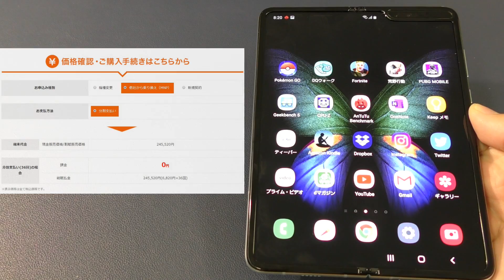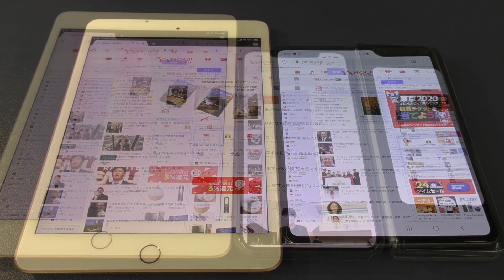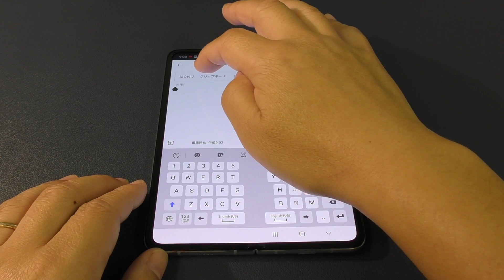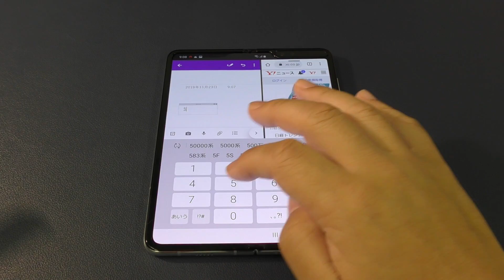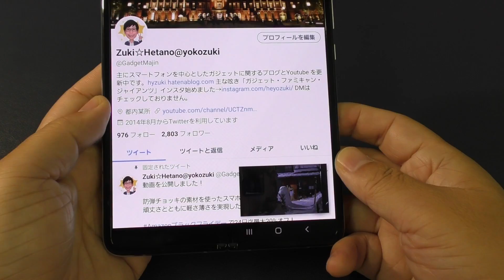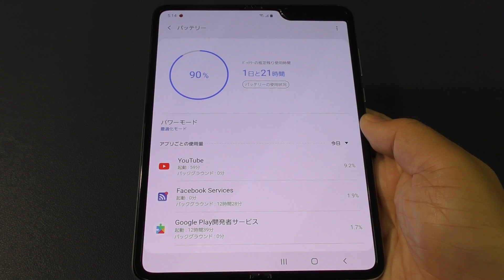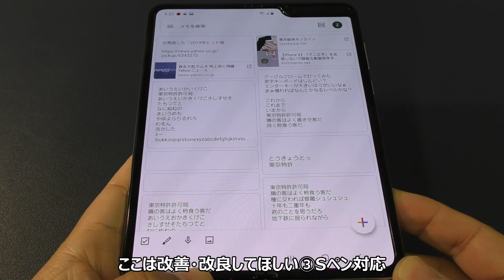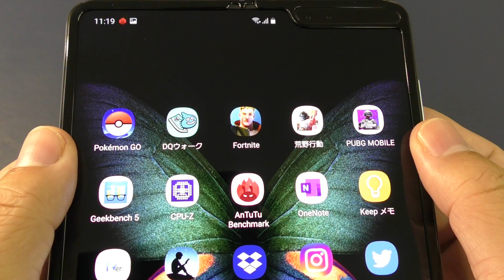折り畳みスマホ「Galaxy Fold」一週間使ってみた感想！折り畳みスマホの良いところ、悪いところ。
SAMSUNG Galaxy Fold 5G / SM-F907N 512 GB/ギャラクシーフォールド 5G / SIMフリー/Silver +「クロス」グラス9Hフィルム2枚 [並行輸入品]
※技適等については販売店さんに直接ご確認ください。

Galaxy Fold Leather Cover ブラック【Galaxy純正 国内正規品】EF-VF900LBEGJP

【Spigen】 Galaxy Fold ケース カバー ギャラクシー フォールド ケース

Galaxy Fold フィルム【貼り付け失敗無料交換】LASTE 製造

YEZHU Sansung Galaxy Fold SCV44 フィルム【2枚セット全面保護】 TPU製 Galaxy Fold SCV44 液晶保護フィルム

画像引用元：
au

Galaxy

‹関連&おススメ動画›

【Newモデル】Fire HD 10 タブレット ブラック (10インチHDディスプレイ) 32GB

Echo Show